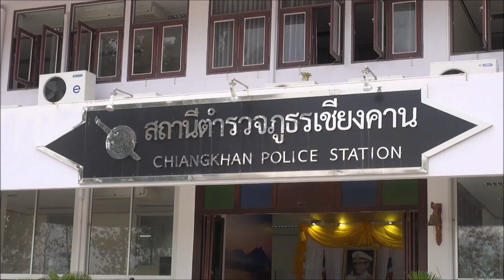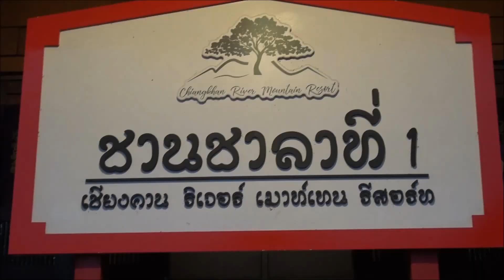เรื่องดีดี พล ต อ อดุลย์ นั่งรถไฟโบราณชมตลาดเชียงคาน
@เรื่องดีดีที่ริมทาง@
                  สภ.เชียงคาน จ.เลย ต้อนรับคณะของพล.ต.อ.อดุลย์ แสงสิงแก้ว รัฐมนตรีว่าการกระทรวงแรงงาน ด้วยรถไฟโบราณ และการแต่งกายตำรวจยุครัชกาลที่5
                 พร้อมนำคณะข้ึนรถ เที่ยวตระเวนชมตลาดโบราณ-เชียงคาน แหล่งท่องเที่ยวที่สำคัญของอำเภอเชียงคาน-ตลาด100ปี
                ไม่น่าเชื่อนะครับ-วันหยุดยาว8-9-10ธค.ที่ผ่านมา นักท่องเที่ยวทั้งชาวไทยชาวต่างชาติ มาเที่ยวที่ตลาดเชียงคานยามค่ำคืน เต็มไปหมด
                และ ทุกเทศกาลที่หยุดยาวๆ-ที่นี่อ.เชียงคาน-Land mark ที่สำคัญอีกแห่งหนึ่ง-ที่ท่าน-ไม่ควรพลาด นะครับ เจ้านาย ปู๊นๆๆ